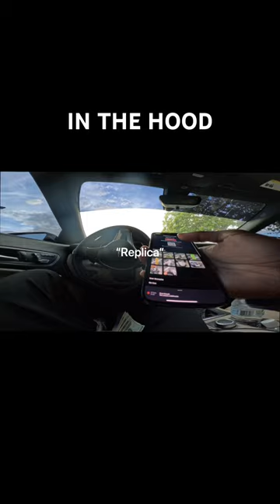EXPOSING FAKE SHOES IN THE HOOD (FULL VIDEO ON MY YOUTUBE)